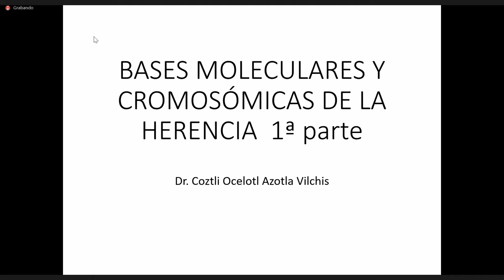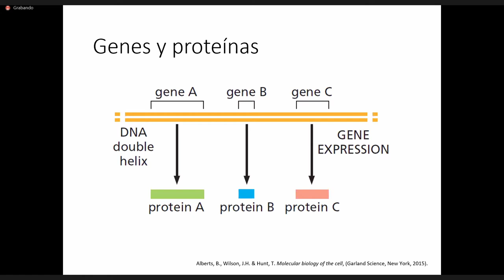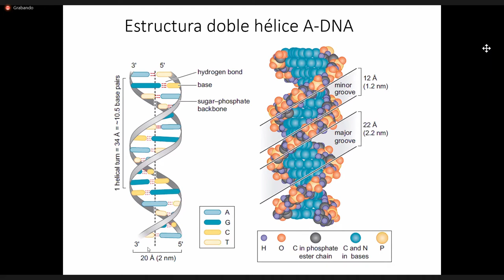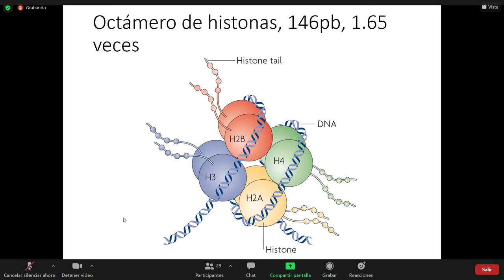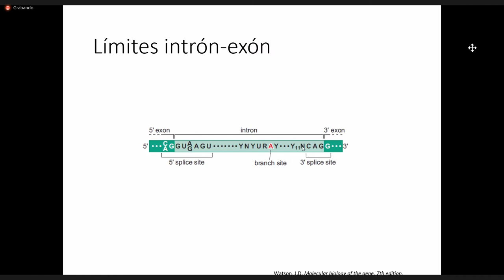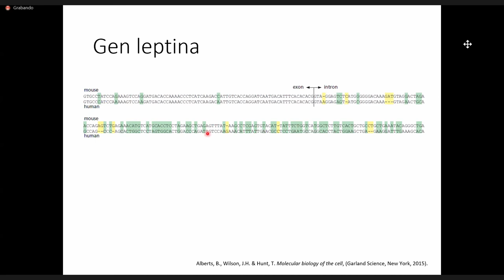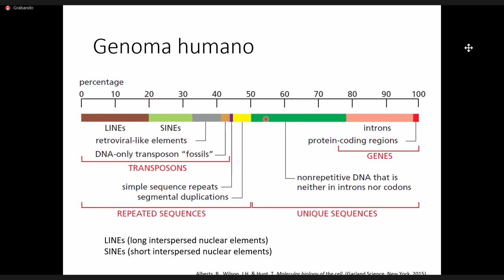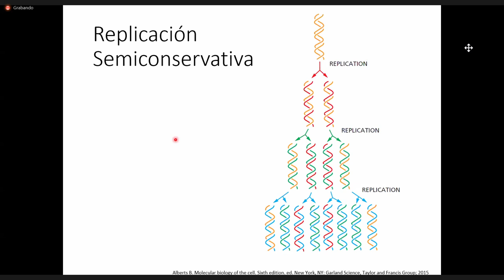Bases moleculares y cromosómicas de la herencia